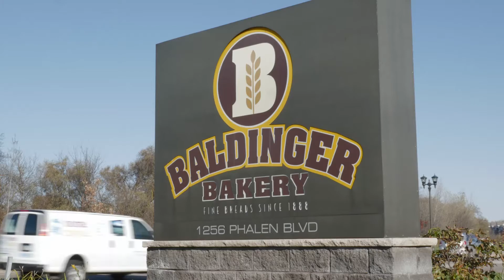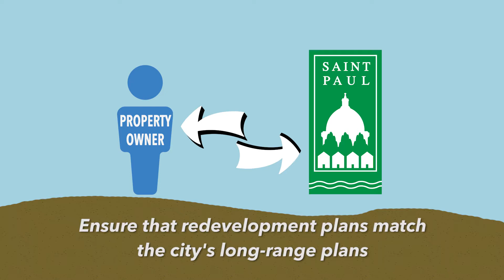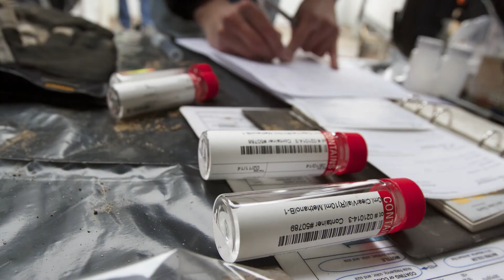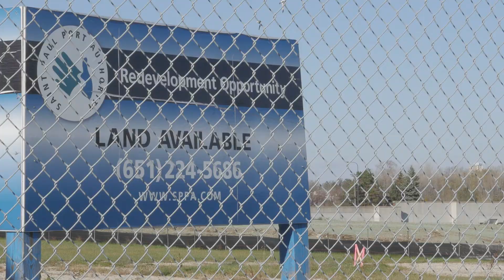Giving Brownfields New Life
To help build vibrant communities, cities like Saint Paul are reclaiming brownfields. A brownfield refers to land that has been contaminated by a hazardous substance or pollutant from a previous use. Since Saint Paul is a built, urban city much of the land is categorized this way. Repurposing this land is a complex process that involves close coordination with local, state and federal regulators and nonprofit partners like Minnesota Brownfields. The City of Saint Paul is committed to working with partners to give brownfields new life.